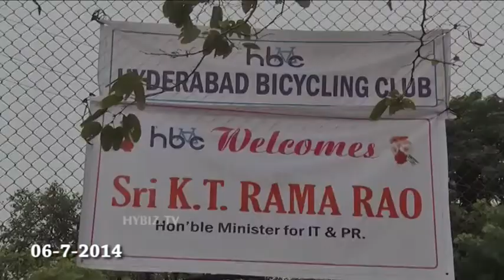Hyderabad Bicycling Club Cycling Event